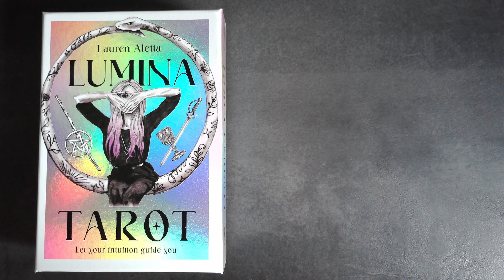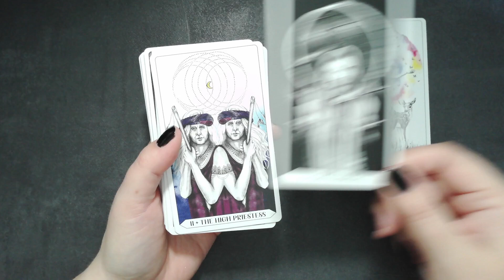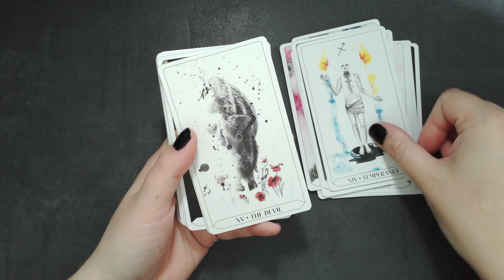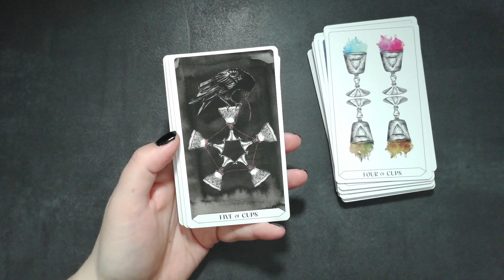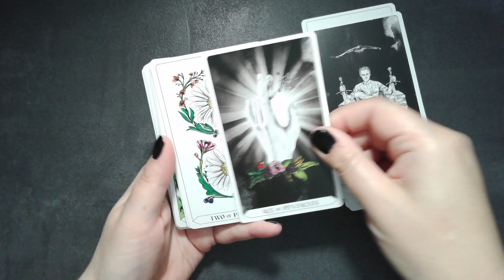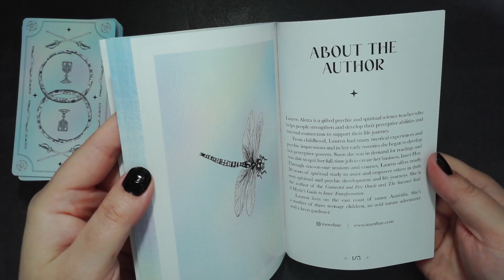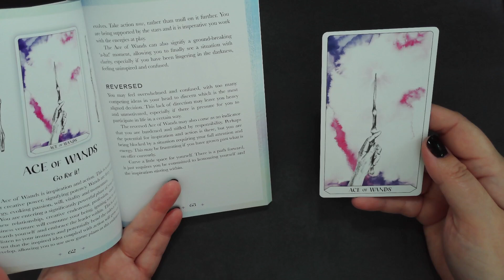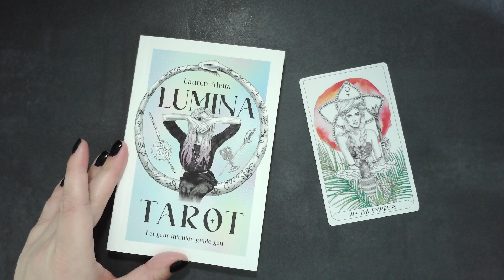You NEED to See This Deck✨Lumina Tarot by Lauren Aletta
Comment 📢 Do you have topics for a pick a pile you want a reading on?

⏰TIMESTAMPS⏰
00:00:00 Intro
00:03:48 The Cards
00:20:24 The Guidebook
00:23:23 Pick your Card
00:23:40 Card 1
00:26:14 Card 2
00:28:34 Card 3

🌟About Me🌟
Tropical: Taurus☀️Leo🌙 Leo⬆️
Vedic: Aries☀️Cancer🌙 Leo ⬆️
Life Path 7
Human Design: Generator 5/1 Profile (Heretic/Investigator)